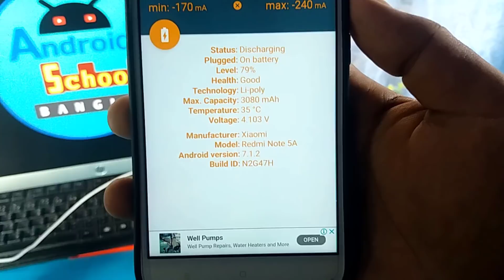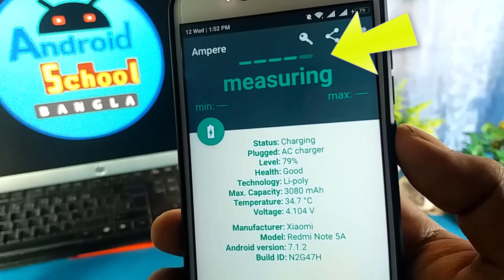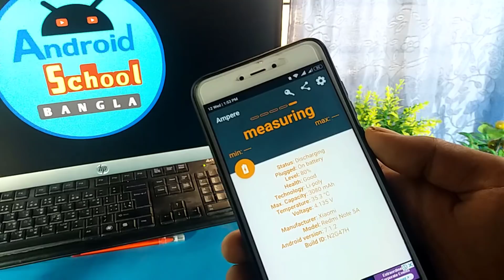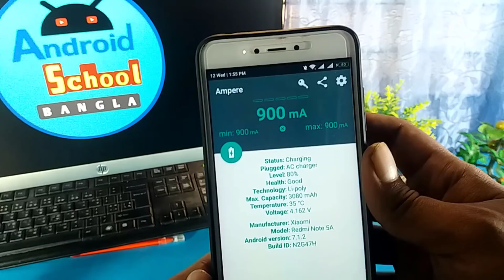মোবাইলের ব্যাটারি নষ্ট হবে না || Save Your Mobile Phone Battery Lifetime || Battery Tricks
In this Video I will show How to safeguard you mobile phone battery. I am explain when people are use low voltage power adapter then phone battery will lost performance day by day.
and also explain phone health quality depend on your phone battery performance.

This Video is made only for education purposes only.This channel Doesn't promote, encourage any illegal activities.

Video: Save Your Mobile Phone Battery Lifetime || Battery Tricks
Edit: Lichu Mondol
Color: Lichu Mondol
Directed by: Android School Bangla Team